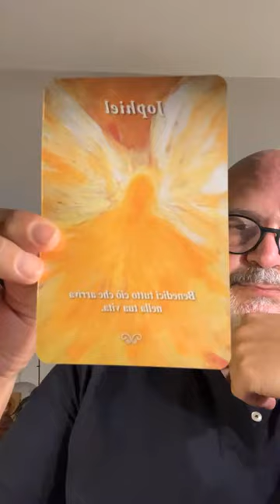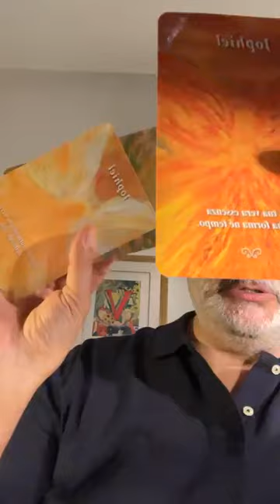Gaetano Vivo in diretta su Bridges of Light | 11/06/2024